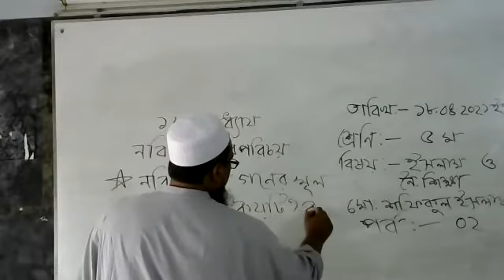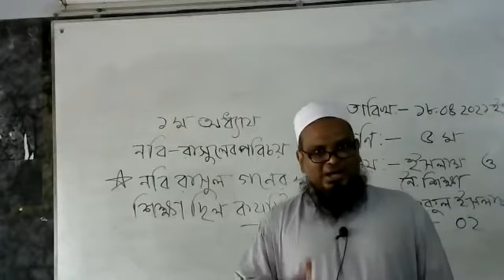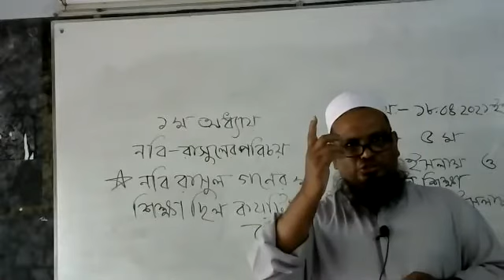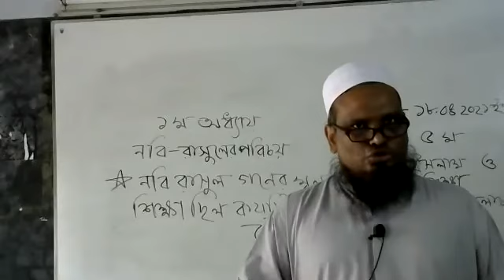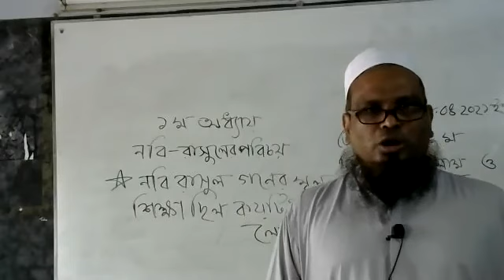ইসলাম ও নৈতিক শিক্ষা - অধ্যায় -১ম (পর্ব -২)